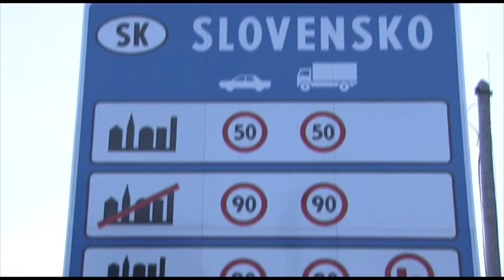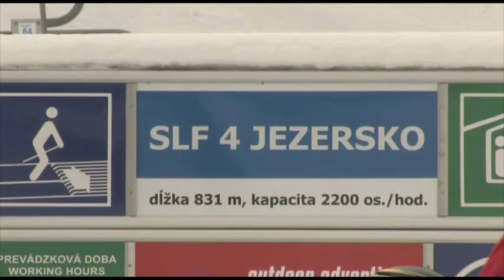Słowacka Jazda - Bachledowa Dolina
Zimowy program "Słowacka Jazda" realizowany dla TVP Kraków, TVP Katowice oraz Onet.pl